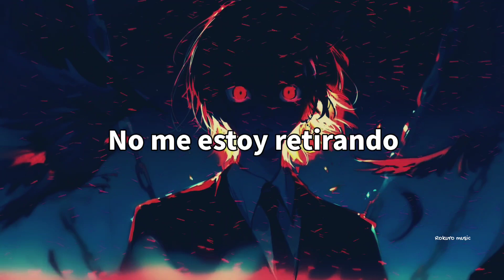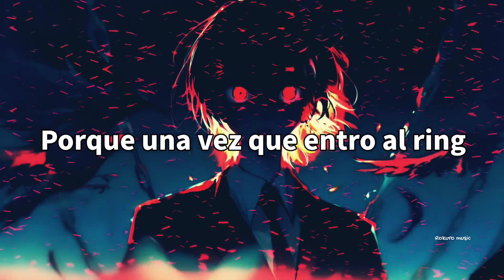NEFFEX - Undefeated「Sub Español」(Lyrics)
Anime: Hunter x hunter
Personaje: Kurapika

✓ En esta imagen si encontré al autor, pueden ir a seguirlo por Twitter por favor con este enlace

► Lyrics ◄

INTRO:
We’ll be undefeated!

VERSE 1:
My hands stable
I feel able
To turn the tables
I can do this
Just keep moving
Keep your hands up stupid
I feel lucid
A new view and
I can see the end
I can see my future, I can view it
It's right there for the taking
Everything I’ve ever wanted
Dreams are just waiting
I just gotta fight for it
Willing to die for it
Willing to like soreness
I just need to hike forward

PRE:
I'm standing up cause I’ve had enough
I won't give up, I'm a champion
As long as I'm breathing
I'm not retreating
I could be bleeding
I'll take a beating
And keep on proceeding
I'm not fatiguing
Cause once I enter the ring

HOOK:
I'll be undefeated
I'll be undefeated
I'll be undefeated

VERSE 2:
I don't lose, I succeed
I will die before defeat
I got everything I need
To be the greatest I can be
Watch out, I'm here now
Big mood, no doubts
Big moves, big mouth
Hit hard, knockout
I come from a different pedigree
Destiny don't mean anything
I make everything
In my life, come to life
Manifest, see the light
Intuition be my guide
This is how I have survived

HOOK:
I'll be undefeated
I'll be undefeated
I'll be undefeated